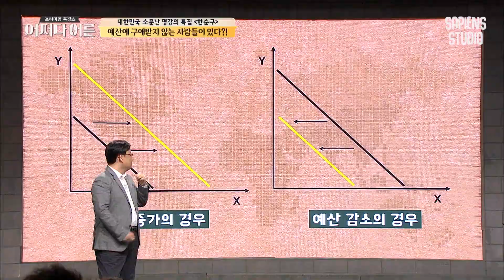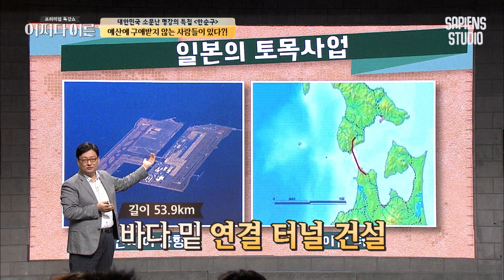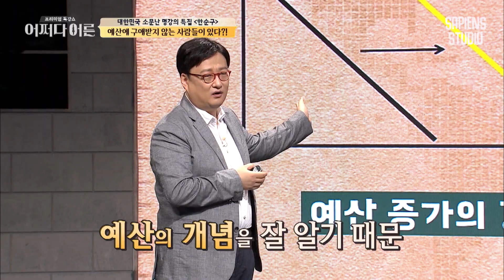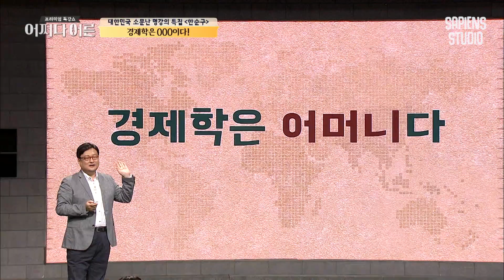한순구 교수 #06 | 경제관리∙경제학이 어렵다면? 가족 중 이 분에게 물어보세요